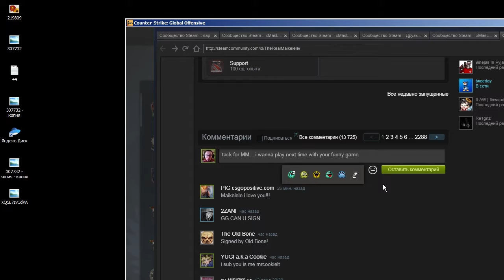попал в ММ с Maikelele :DD (de_train - 2017.12.13/20:21)